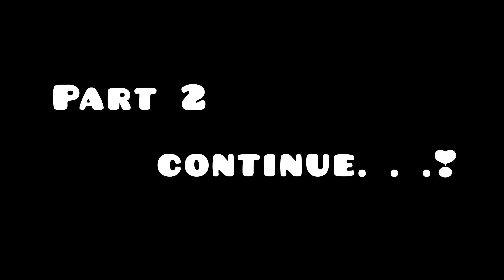Sunday Holiday Vlog part 1 (@vakdoth chandu vlog 02) Sunday special 🔥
Sunday Holiday Vlog part 1 (@vakdoth chandu vlog 02) Sunday special 🔥 (@vakdoth_Chandru_Naik_Vlog
 Instagram id 👇